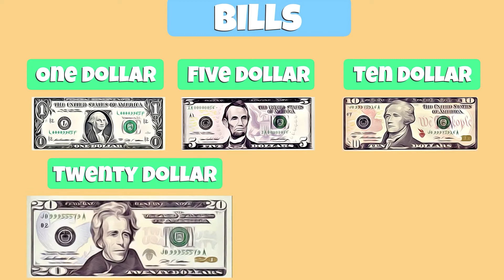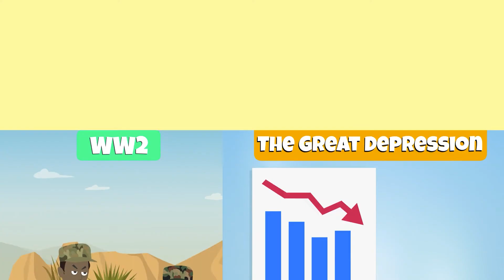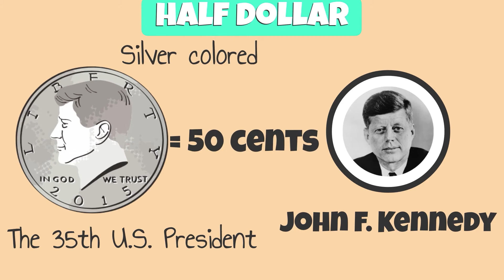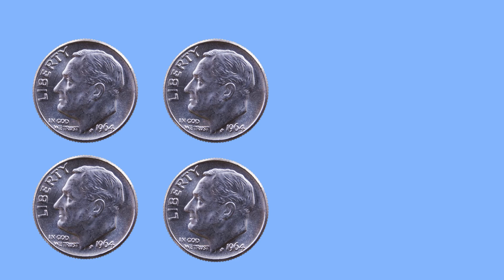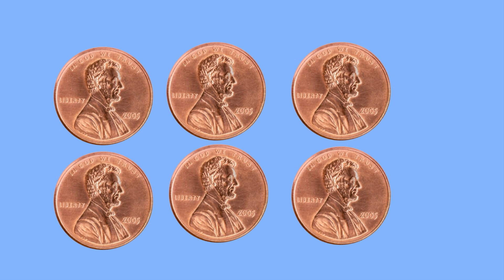How to Determine the Value of a Collection of Bills & Coins | Dollars, Quarters, Nickels, Pennies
🔥 The Must-Have Math Curriculum to Master How to Determine the Value of a collection of Bills & Coins!

Did you know that money has been used for thousands of years throughout human history?

Hi everyone, this is Mr. Lara and in this video, we will learn about money in the USA and how to find the value of a set of given coins and bills.

Bills are money made of cloth that have been assigned a value. For example, there $1, $5, 10$, $20,  and $100 bills.

Coins are flat round pieces of metal that are worth a certain value such as pennies, nickels, dimes, and quarters.

You can find former U.S. presidents printed on every coin.

For example, Abraham Lincoln, the 16th President of the United States, is on every penny. A penny is a shiny orange-red or brown colored coin that has a value of one cent.

Lincoln served as president during the civil war and is known for abolishing slavery.

You can find the face of Thomas Jefferson, the third President of the United States, on every nickel. A Nickel is a shiny silver-colored coin that has a value of five cents. Compared to a penny, a nickel is larger.

We know Thomas Jefferson for being the author of the declaration of independence.

We can find the face of the 32nd president Franklin D Roosevelt on every dime. A dime is also a shiny silver-colored coin and has a value of ten cents. The size of a dime is smaller and thinner compared to all other coins.

Franklin D Roosevelt led our country during two of the toughest times in US history, during world war 2 and the great depression.

The face of George Washington, the first President of the United States, is on every quarter. Quarters are shiny silver-colored coins that have a value of 25 cents. The size of a quarter is larger than a penny, nickel, and a dime.

A coin not so common is a half dollar. A half dollar has the face of John F. Kennedy the 35th U.S. President, it is silver colored, and worth 50 cents. Compared to all other coins, a half dollar is larger.

Although there is no right or wrong way to count money, one way to count money is to start with the bills that have the largest value and work your way down to the coins that have the least.

For example, let's say we were to be given the following set of bills and coins.

We can start off by identifying our bills with the largest value. We have one $5 bill that has a value of 5.00. Notice that our digit that represents dollars is to the left of the decimal point, it stars at the ones place.

We also have two one-dollar bills so that is equal two dollars.

Then we have 5 quarters. We can count by 25 to see how many cents we have in total. That would be 25, 50, 75, 100, 125. Five quarters have a value of 125 cents or one dollar and 25 cents.

Another way to identify the value of quarters is by grouping. Since we know one dollar is equal to 4 quarters, I can group the four quarters to get one dollar and I am left with twenty-five cents.

Next we have 4 dimes, we can count by 10 to determine their value. 10, 20 , 30, 40. The value of 4 dimes is equal to 40 cents.

We also have 1 nickel which is equal to five cents.

Now we are left with 6 pennies. Since they each have a value of one cent, all six pennies have a value of 6 cents.

In total we have 5.00, 2.00, 1.25, .40 cents,.05 cents and .06. If we were to add all of our cents together we have .76 cents. If we add all of our dollars we have 8.00. Thet total amount represented by the coins and bills is 8.76.